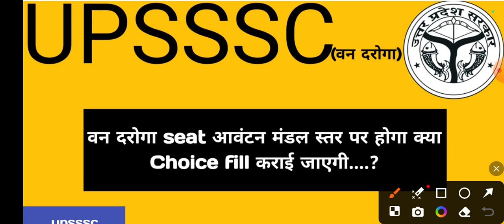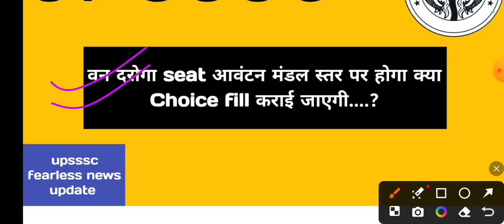वन दरोगा भर्ती मण्डल आवंटन प्रक्रिया || होम मंडल मिलेगा क्या सभी को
Hello friends

Keep supporting
Keep smiling.